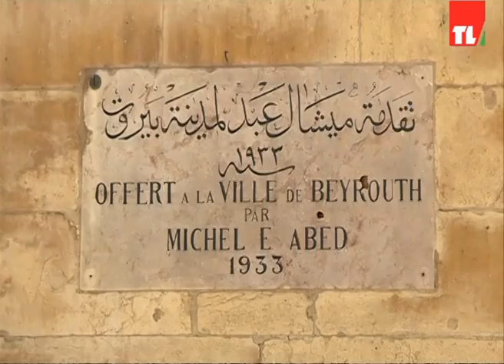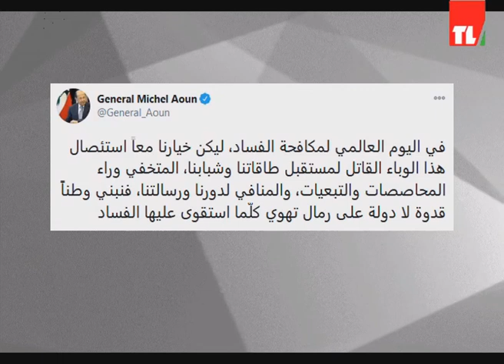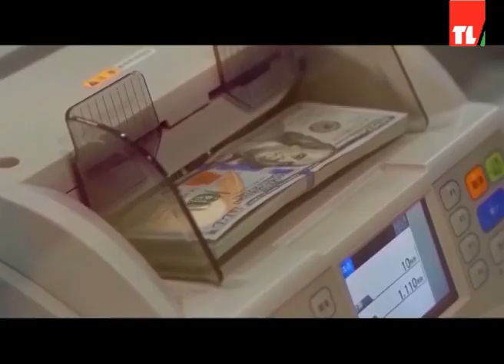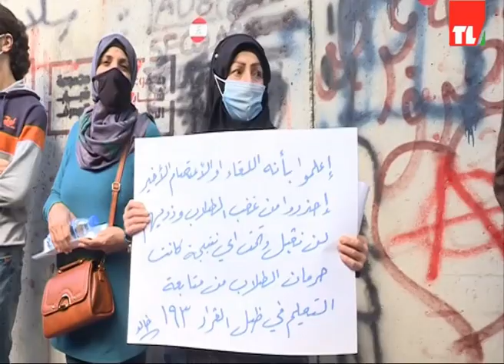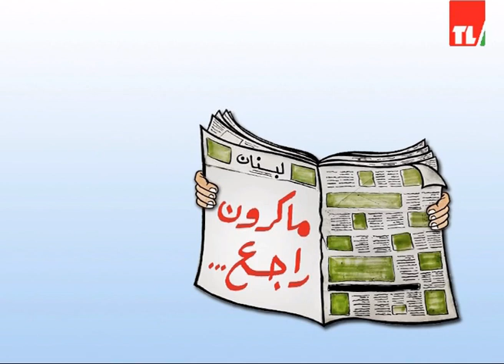News 09 12 2020